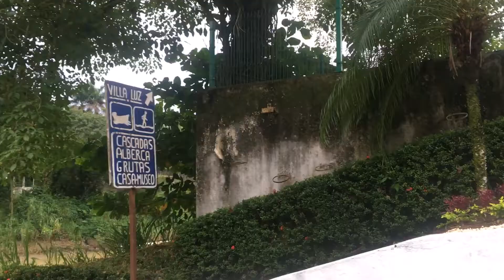Mexico - Tapijulapa City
Tapijulapa is a community in the municipality of Tacotalpa, Tabasco. It is a mountain community ninety kilometers from the state capital of Villahermosa, named as a Pueblo Mágico for its white houses with red tiles roofs along cobblestone streets, along with abundant vegetation.